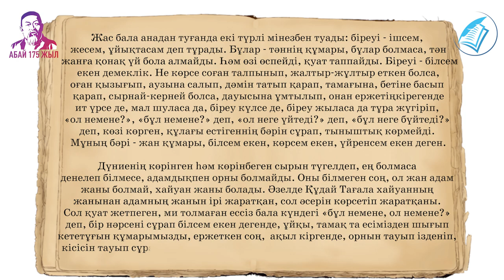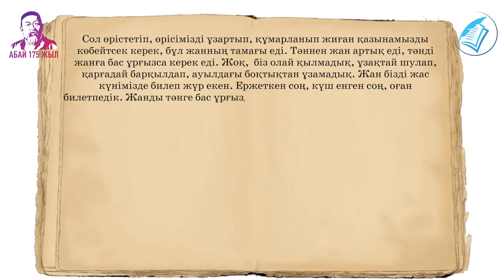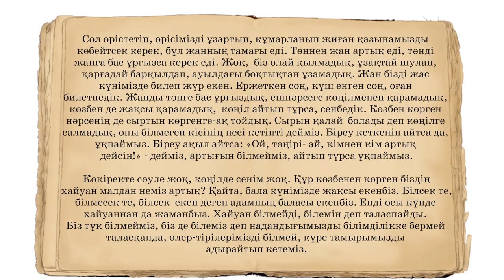Абай Құнанбаев. Жетінші қара сөз